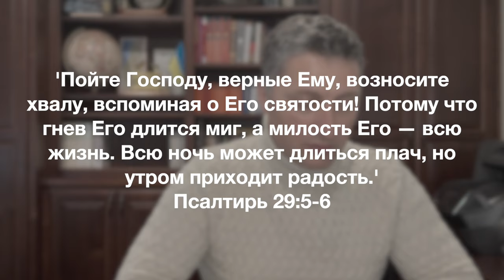Информационный блок 03.02.2024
Поздравляем всех с первым днем весны!!! :) Счастливой вам Субботы и Божьих благословений!!!